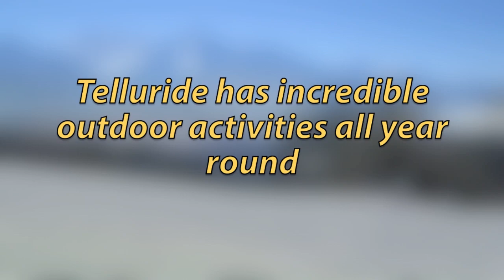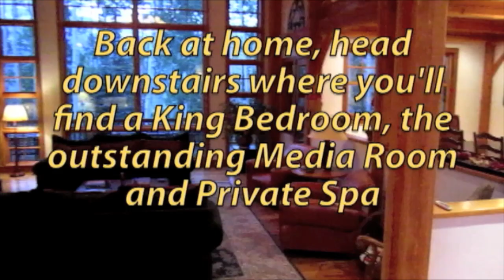122 Highlands Way - Latitude 38 Telluride Vacation Rentals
Latitude 38 Telluride Vacation Rentals

122 Highlands Way, Telluride, Colorado 81435

Amazing 5+ Bedrooms, 6.5 Baths Home, - Sleeps up to 20 - Every toy or amenity that you can dream of...

Located just steps from Telluride's Unmatched ski runs, this 5 bedroom + media room, 6.5 bath home sleeps up to 20. Ideal for a summer family getaway or fun-filled festival weekend!

PROPERTY HIGHLIGHTS

• Located high atop Highlands Way in the Mountain Village - just steps from the ski run
• Views of the San Sofia Range
• X-Large deck with Outdoor Table and Chairs
• Guests have access to a Suburban & Spacious garage
• BBQ Grill
• Professional kitchen with top-of-the-line appliances
• Full Washer/Dryer
• SONOS Home Audio (Internet Stations, Pandora)

Master Bedroom: King-sized Bed, Double Doors Leading to Deck, HDTV
Master Bath: Jacuzzi tub with steam shower, Double Vanity Sinks

2nd Bedroom: Queen-sized Bed, HDTV
2nd Bathroom: Shower

3rd Bedroom: Queen-sized Bed, HDTV
3rd Bathroom: Shower

4th Bedroom: 2nd Master Bedroom - Lower level - King-sized Bed, HDTV
4th Bathroom: Jetted Tub and Shower

5th Bedroom: King-sized Bed (can be made into 2 twins), Gas Fireplace, 42" Flat Panel tv, access to furnished deck
5th Bathroom: Shower Only

Media / Game Room - Lower Level: 52" HDTV, 1300 on-demand movies, music, pool table, single person pullout sleeper sofa
Media Bath: Huge Steam Shower
Also on this level is the in-home gym and access to 12 person hot tub